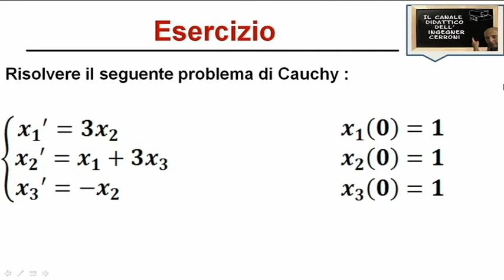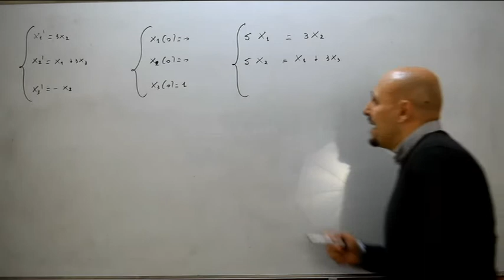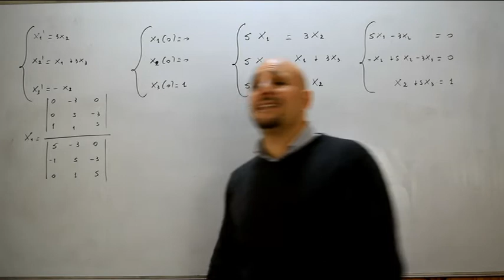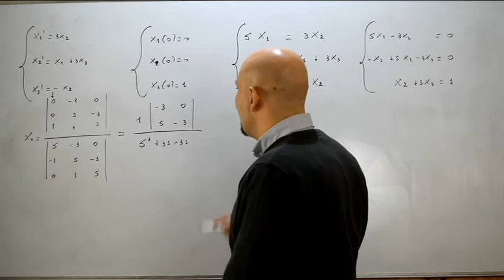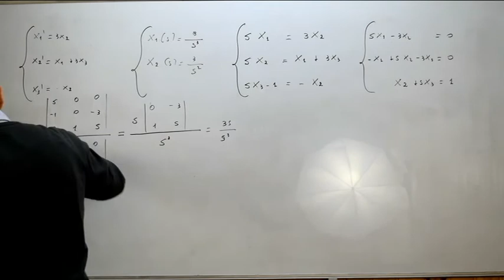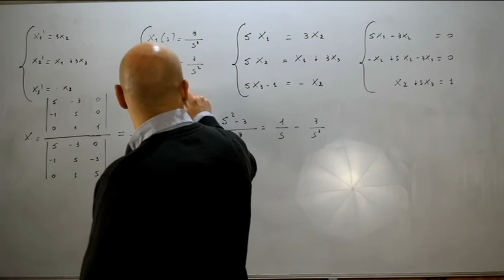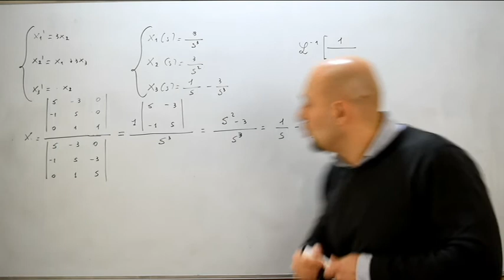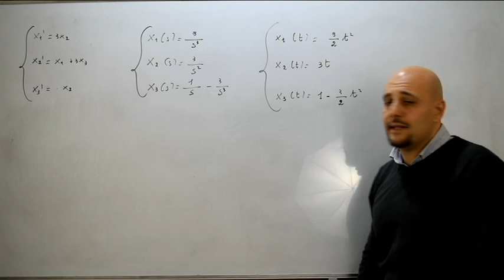Sistemi differenziali con trasformate di Laplace esercizi ( 7 )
Settimo video nel quale viene risolto un problema di Cauchy contenente un sistema di equazioni differenziali lineare omogeneo del primo ordine risolvibile mediante l'utilizzo delle trasformate di Laplace.